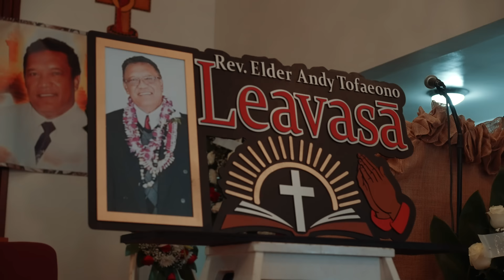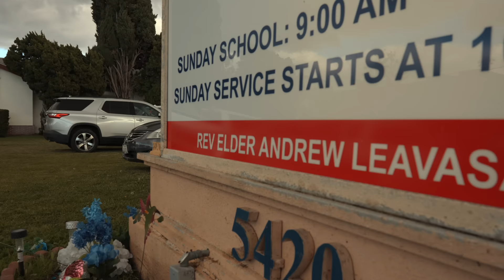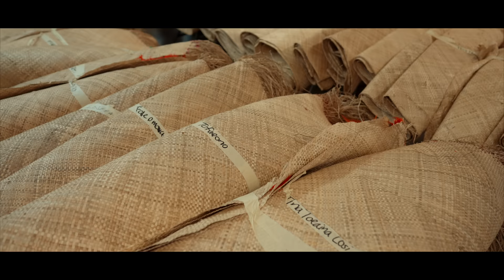Celebration of Life | Rev. Elder Andrew Leavasa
Thank you Leavasa Family and Val O Le Ola Ekalesia
Fa'amoemoe o lenei vitio e aumaia le mafanafana ma le olioli ia te outou uma. Alofa tele